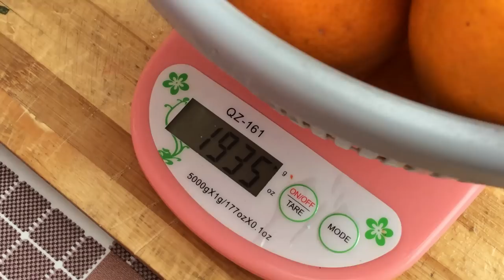Decoration of our tables \Very tasty Tangerine jam\ Tangerine Pickle\ Village life